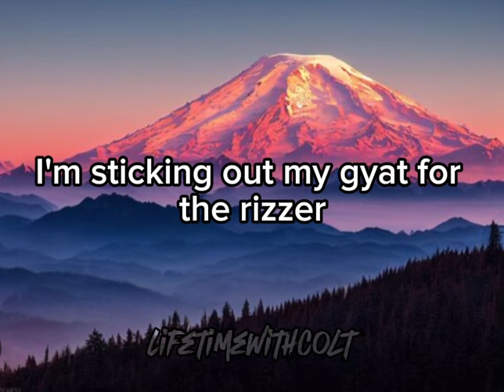Blinding Gyats —- The Weekend (Rizz Remake)